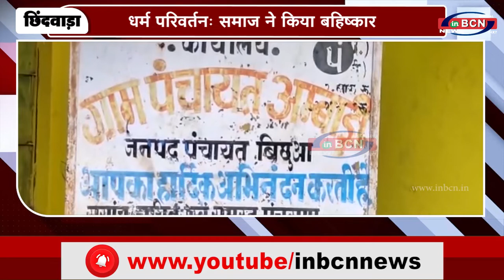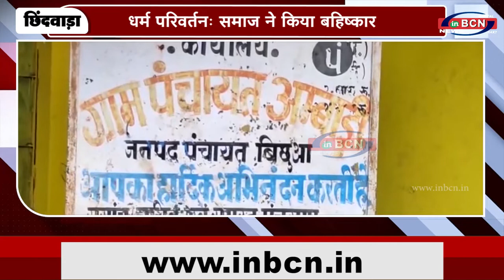धर्म परिवर्तनः समाज ने किया बहिष्कार...INBCN NEWS